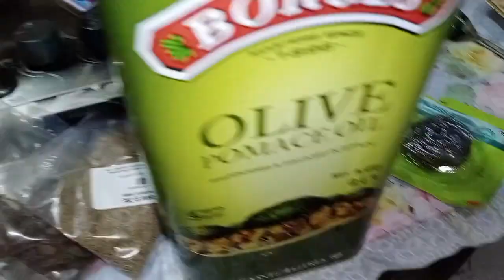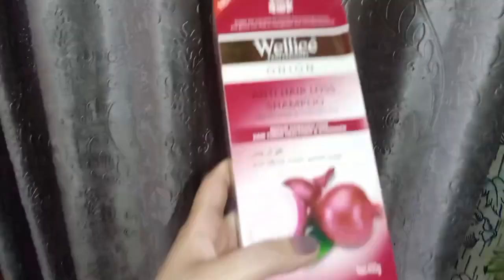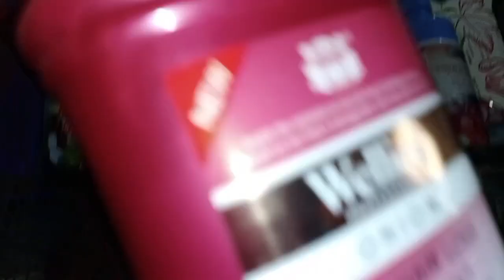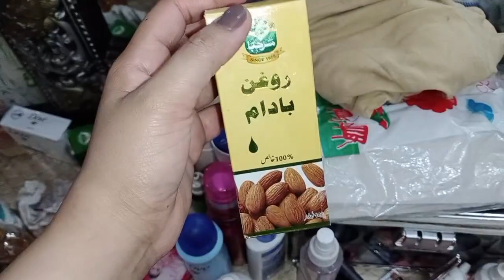My Routine Vlog // Full Day Routine - Me or Ghar k Kam 😎 Aila Bilal